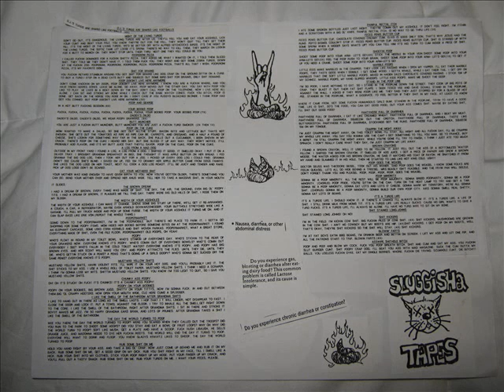Putrid Teeth - Poopy (The Association)